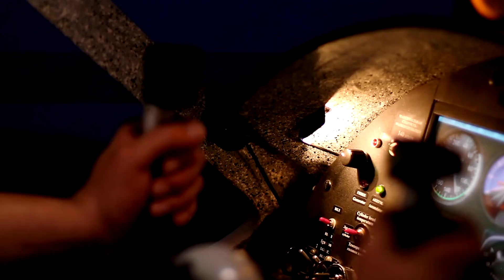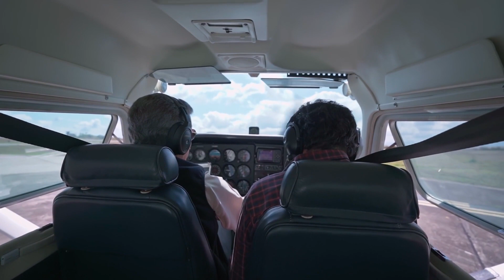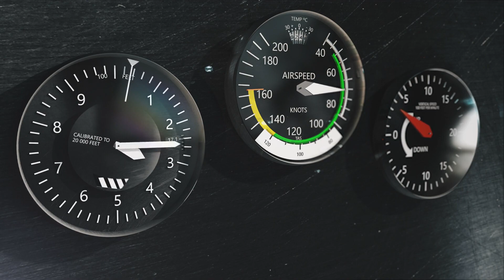글라이더 비행: 11-1 크로스컨트리 급상승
크로스컨트리 소어링, 공중에서의 장거리 비행,는 날개 아래로 펼쳐진 세계를 탐험하는 흥미로운 여정입니다. 이 영상에서는 경험 많은 조종사와 함께 크로스컨트리 비행의 핵심을 알아보고, 비행 체크리스트가 왜 중요한지 살펴보겠습니다. 모든 조종사, 경험이 풍부한 이들과 경험 부족한 이들 모두가 체크리스트를 사용하여 비행 전 준비를 철저히 할 필요가 있습니다.

비행 전 조직력은 안전하고 원활한 비행을 위해 핵심적입니다. 이 영상에서는 비행 준비의 다양한 측면을 다루며, 체크리스트가 어떻게 사소한 부주의를 방지하고 비행 중 스트레스를 줄이는 데 어떤 도움이 되는지 알아봅니다. 우리는 비행 경로 상의 위치를 결정하고, 항공계획도를 해독하는 방법을 배우며, 항로, 제한 구역, 공항 정보 등을 살펴봅니다.

크로스컨트리 비행에는 지역 비행보다 많은 물품과 준비가 필요합니다. 여행이 길기 때문에 편안한 비행을 위해 조종사의 편의와 생리학적 요소를 고려해야 합니다. 또한, 긴 비행 시에 대비해 추가적인 물과 음식, 그리고 비상 상황을 대비한 도구들도 소개합니다.

이 비디오를 통해 크로스컨트리 소어링에 대한 폭넓은 이해를 얻고, 비행 체크리스트와 전반적인 비행 전 준비에 필요한 기술을 함께 익히세요. 안전하고 즐거운 크로스컨트리 비행을 위한 필수 가이드를 여러분과 함께 나누겠습니다.